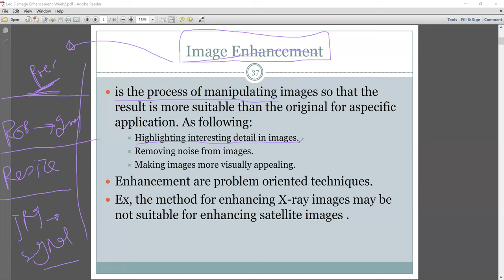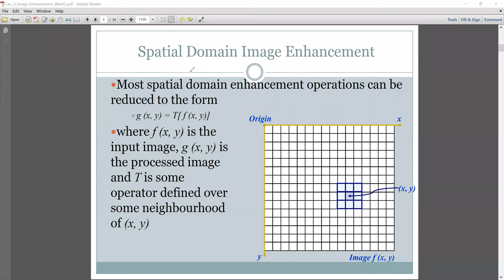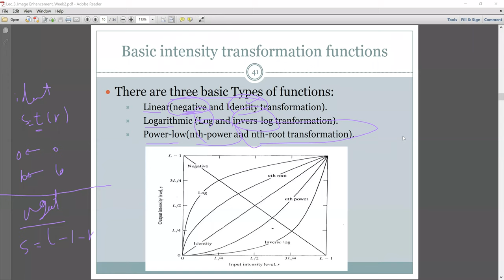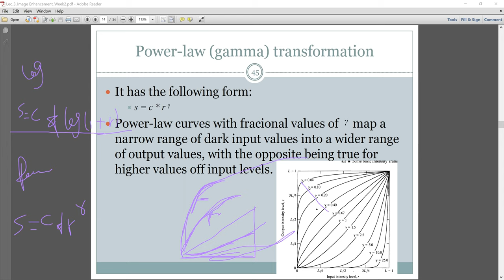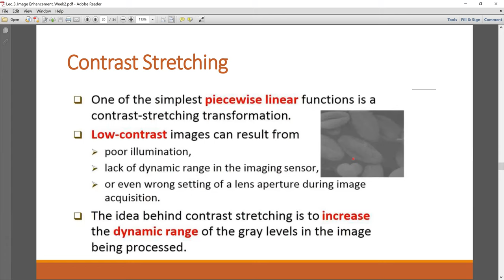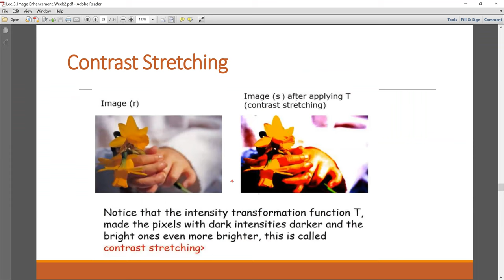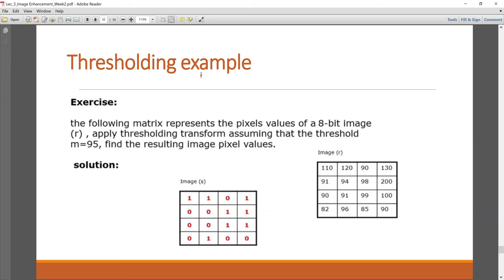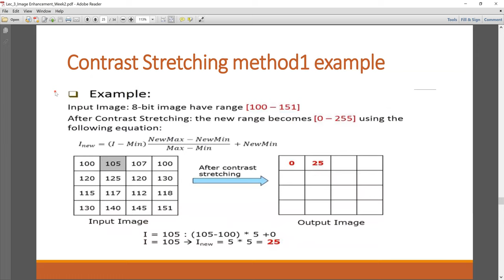Lec 3 Image Enhancement in Spatial Domain 1 معالجة الصور بالعربي